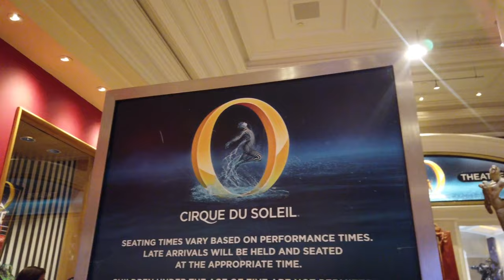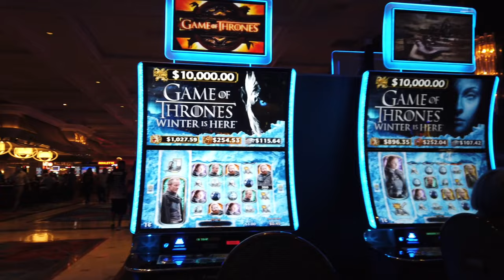Richard Macdonald's Bellagio Art Collection is EPIC.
Travelled to Las Vegas to see the other side. This time we are visiting the Art of Richard MacDonald presented by Cirque Du Soleil. It is considered one of the most spectacular art galleries in Las Vegas, the Art of Richard MacDonald reveals the infinite beauty, athleticism and human spirit and the passion inherent in the human condition. The gallery features bronze sculptures, paintings, serigraphs and lithographs that capture and immortalize the grace, strength, joy and discipline of multiple sources of inspiration. World-renowned artist Richard MacDonald presents his collection inside the Bellagio's "O" Theatre lobby.

Welcome to the Think Museums Youtube Channel!  Here you will find a unique entertaining perspective traveling to different Cultural Landscapes, Nature Trails, Roadside Attractions, Museums, Events ,Cityscapes, Sites and Monuments.